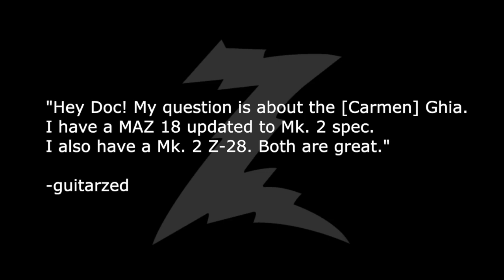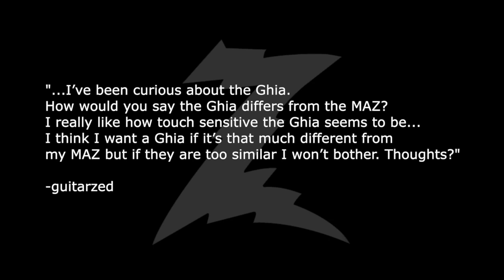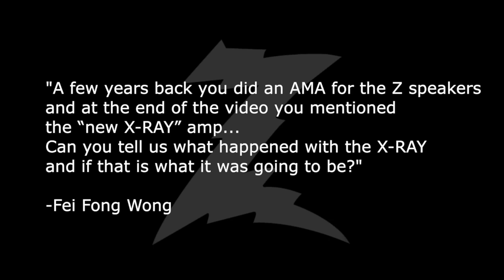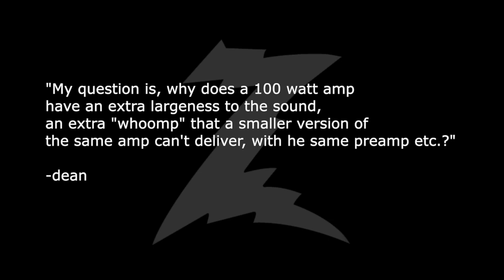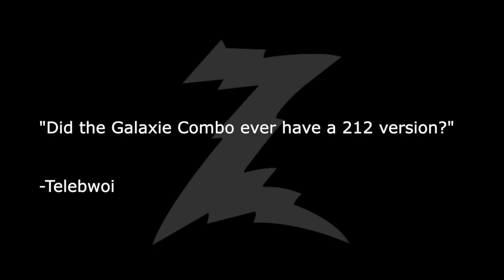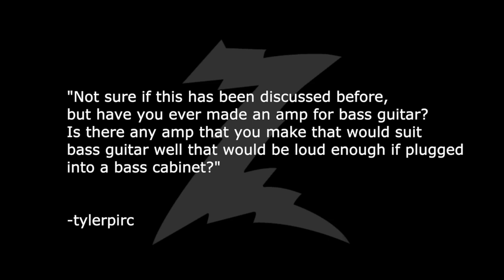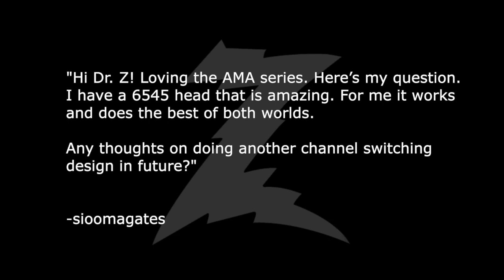Dr. Z spills ALL the BEANS! (AMA questions from NEW forum members)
Dr. Z gets a bit generous with his trade secrets in the latest Dr. Z AMA and fields questions exclusively from new Z Talk Forum members. KEEP A LID ON IT WILL YA!?

Submit questions by joining the Z-Talk forum at: ztalk.proboards.com